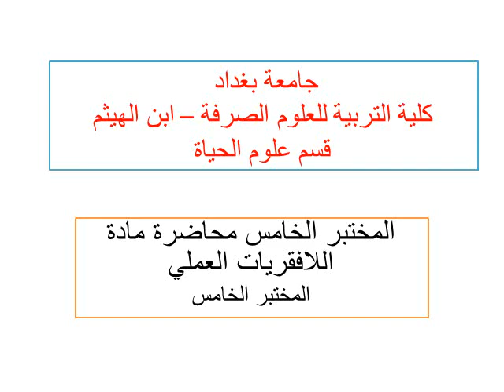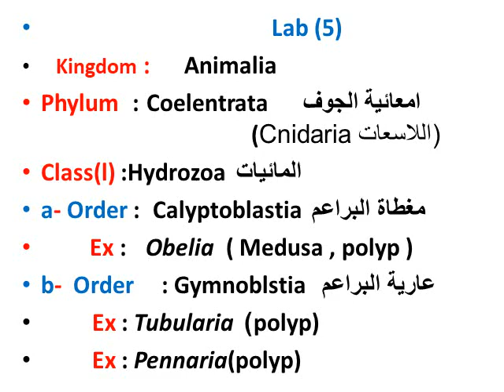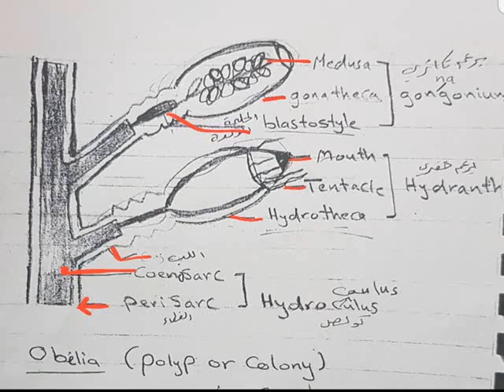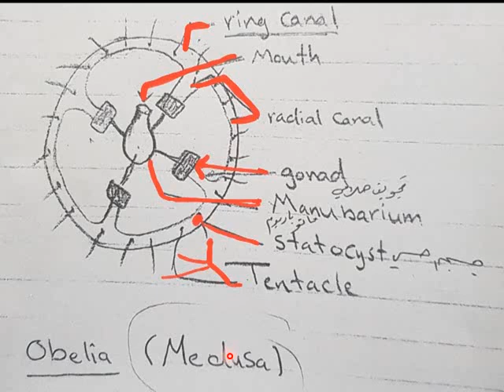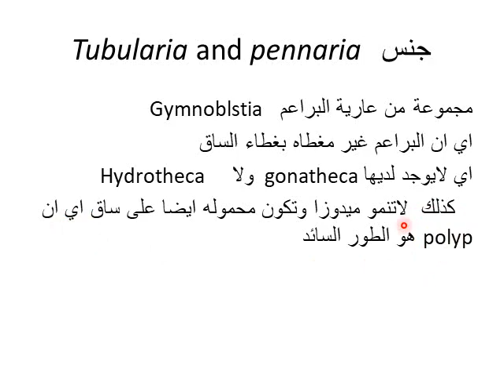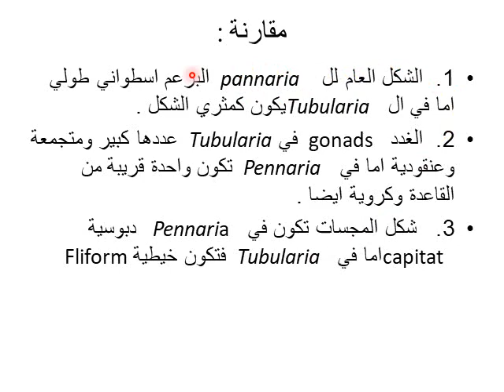المختبر 5 : اللاسعات - محاضرات مختبر اللافقريات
قسم علوم الحياة  - المرحلة الثانية (م.م. حارث قاسم )